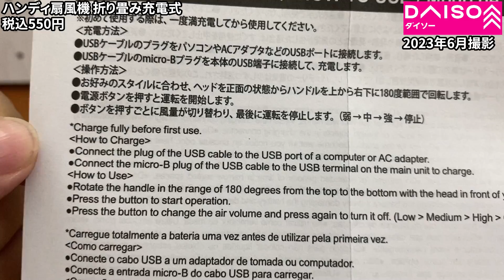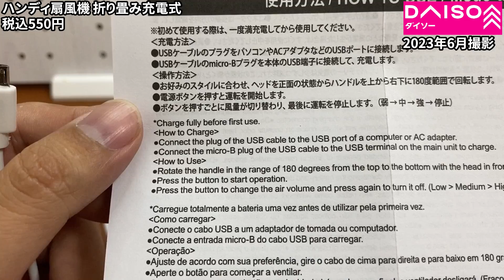【ダイソー購入品】折り畳みタイプ！ハンディファン！キャンドゥのものとどう違う？比べてみたらやっぱりダイソー！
今回はハンディファンです。
前にキャンドゥで買ってきたものと似たようなものがあったので気になったので買ってみました。
どう違うのか比べてみたのでご紹介します。

（参考）
●Amazonで販売されているハンディファンはコチラ